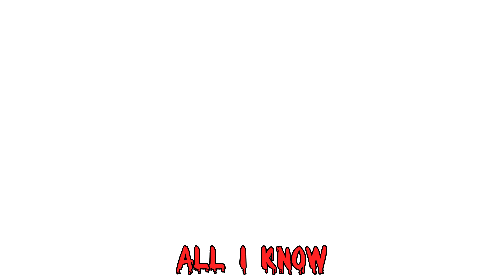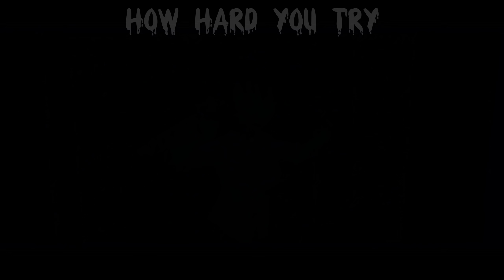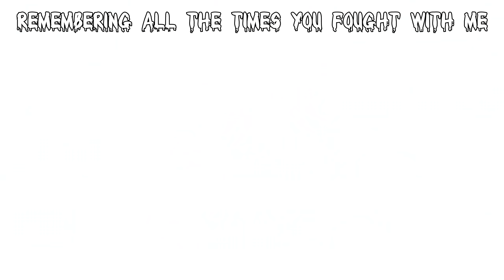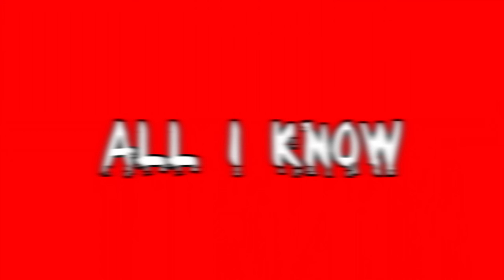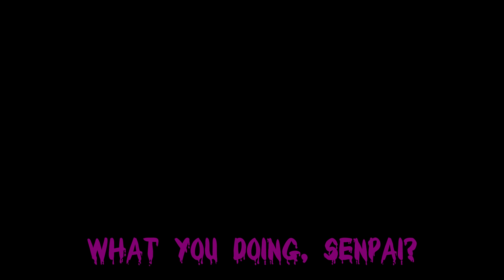AMV/Edited BEST ENDING (IN THE END song) (Saiko No Sutoka 2.2.5)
Eat this Best ending.
Imma go rest my eyes. x.x

In The End (Epic Cinematic Cover) feat. Fleurie & Jung Youth - Tommee Profitt
(This music is copyright. But it was worth using for this video)
Payday 2 - And Now we wait